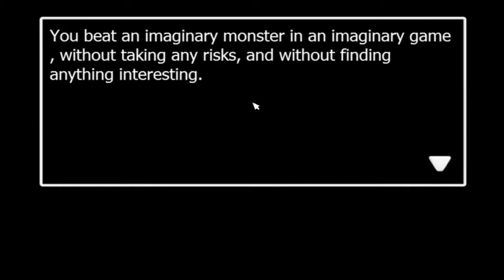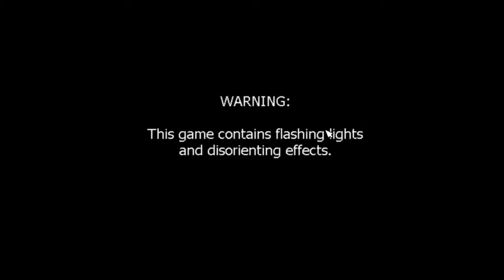five nights at freddy's world gameplay part 5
FNAF WORLD GAMEPLAY WALKTHROUGH PART 5 normal mode!

Today we playthrough five nights at freddy's world and fight the guardians, and Security Owl beat the game on normal mode!